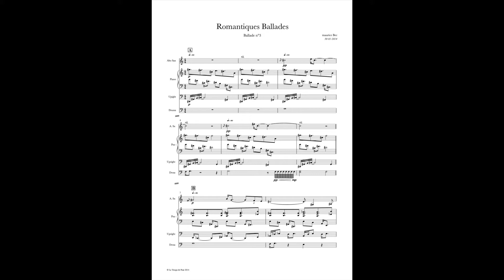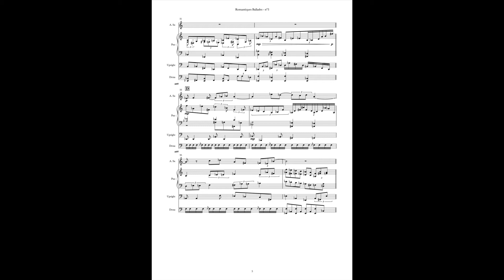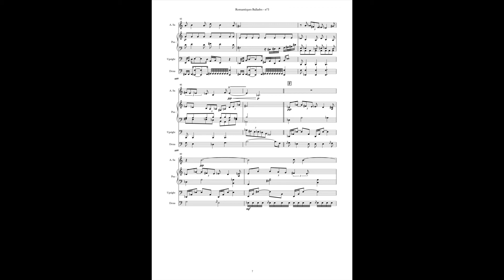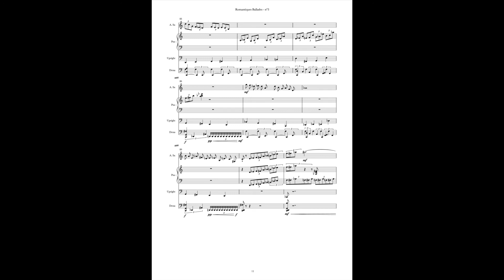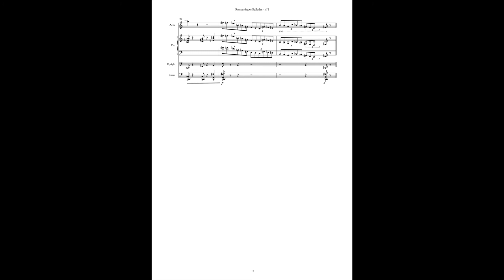Romantiques Ballades - N°3 (avec score)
Série de 15 pièces pour Saxophones - individuels ou en Quatuor, avec Piano, Basse et Batterie (Guitare sur N°14)
(Maquette de travail réalisée avec des instruments virtuels)